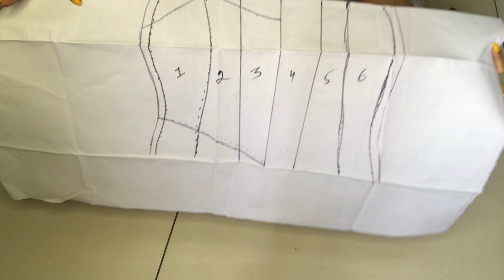Jeans Upcycle/ Old Jeans Converted In To a Corset Top / Corset Top Cutting Stitching/ Rajveerpunni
MY FIRST YOUTUBE PAYMENT/ MY YOUTUBE JOURNEY/ FIRST YOUTUBE EARNING / Rajveerpunni